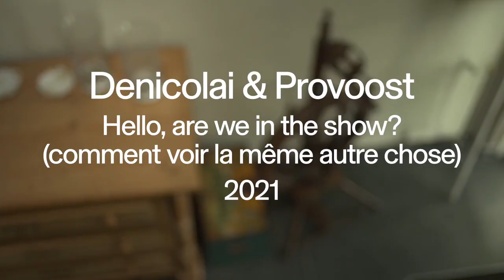S.M.A.K. presents Denicolai & Provoost, Hello, are we in the show?, 2021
S.M.A.K. presents Denicolai & Provoost, Hello, are we in the show? (comment voir la même autre chose), 2021

For more than twenty years, the artist duo Simona Denicolai (b. 1972, Milan, Italy) and Ivo Provoost (b. 1974, Diksmuide, Belgium) have been working on a multidisciplinary practice that seeks to disrupt our normal ways of thinking and routine behaviour. Using protocols and scenarios that they have devised, and which are firmly rooted in a place’s unique characteristics, the pair involve people, objects and stories as ‘collaborators’ in their artistic process. The exchanges that these evoke are embedded in a local reality, whilst also touching upon universal themes such as citizenship, identity and solidarity.

They describe their process-based working method as ‘sculptural action’, and it includes practices that decouple existing elements from their familiar context, rearrange them, or connect them to new forms. These are reflected in a plethora of forms such as performances, video work, installations, models and studies, all of which derive meaning from the interpretation of art as an active concept.

The exhibition provides an extensive overview of Denicolai & Provoost’s work and offers the first museum presentation of their recent animated film ‘HELLO, ARE WE IN THE SHOW?’ (2019). The film is a co-production with S.M.A.K. and has been converted into an impressive installation for the occasion.

A film by S.M.A.K.
artwork Denicolai & Provoost, camera and editing Jose Huedo, photography Dirk Pauwels, direction Stien Bekaert, courtesy of S.M.A.K. 2021

Ruim twintig jaar werken Simona Denicolai (°1972, Milaan, Italië) en Ivo Provoost (°1974, Diksmuide, België) als kunstenaarsduo aan een multidisciplinaire praktijk die ons gewoontedenken en routinegedrag probeert te verstoren. Via protocollen en scenario’s, die ze met veel aandacht voor de eigenheid van een plek uitschrijven, betrekken ze mensen, objecten en verhalen als ‘medewerkers’ bij het artistieke proces. De uitwisselingen die zo ontstaan zijn ingebed in een lokale realiteit, maar raken ook aan universele thema’s zoals burgerschap, identiteit en solidariteit.

Hun procesmatige werkwijze benoemen ze als ‘sculpturale actie’ en omvat handelingen die bestaande elementen van hun vertrouwde context loskoppelen, herschikken of verbinden tot nieuwe vormen. Ze vinden hun neerslag in uiteenlopende vormen zoals performances, videowerk, installaties, modellen en studies, die allen betekenis putten uit de invulling van kunst als een actief begrip.

De tentoonstelling biedt een uitgebreid overzicht van het werk van Denicolai & Provoost en verzorgt de eerste museumpresentatie van hun recente animatiefilm ‘HELLO, ARE WE IN THE SHOW?’ (2019). De film is een co-productie met S.M.A.K. en werd voor de gelegenheid omgebouwd tot een indrukwekkende installatie.